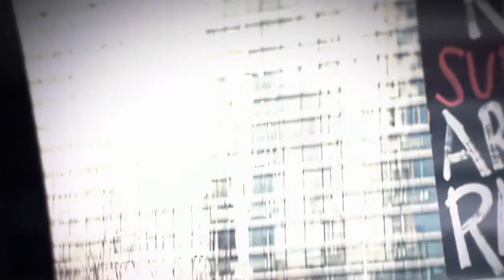THE BOYS - TRAILER REVIEW 💞मिर्जापुर हॉलीवुड वाली. ka trailer review 🔥🔥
Excitement reached fever pitch as the highly anticipated trailer dropped online, giving fans glimpses of all that is set to unfold in the diabolical new season. Cast members Antony Starr, Erin Moriarty, Chace Crawford, Karen Fukuhara, and Claudia Doumit unveiled the clip at the CCXP México with to a packed audience.
In Season 4, the stakes soar higher than ever before as the world teeters on the edge. Victoria Neuman inches closer to the Oval Office, under the grip of Homelander, who turns his band of heroes from 'beloved celebrities' into 'wrathful gods'.